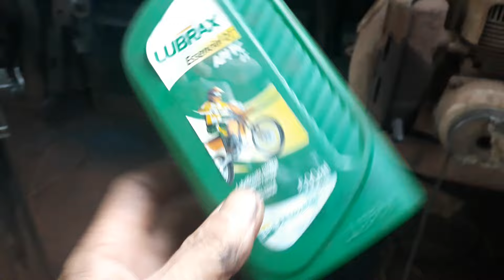Motor yanmar Kt30.